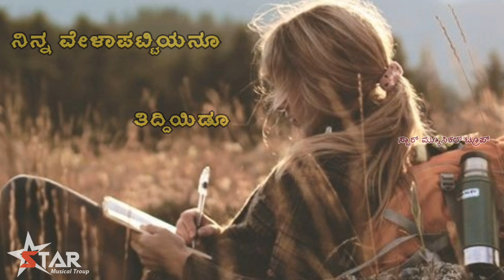ಕಾಲ ನಿನ್ನ ಬೇಡುವೆನು | New Kannada Cover Song | 2018 | Status Video | Star Musical Troup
🔷Singer : Samad Gadiyaar

SONG IS MADE FOR ONLY ENTERTAINMENT AND
PROMOTION PERPOSE ONLY..✅